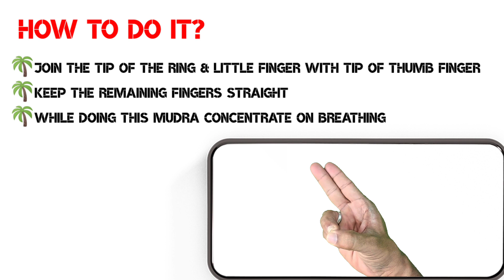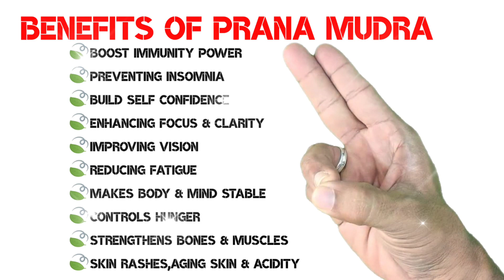PRANA MUDRA | BENEFITS